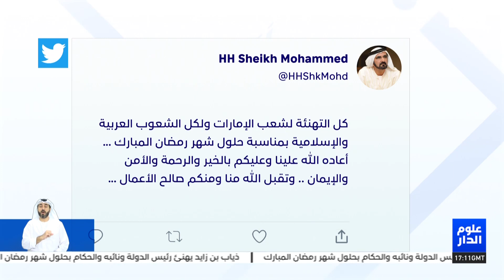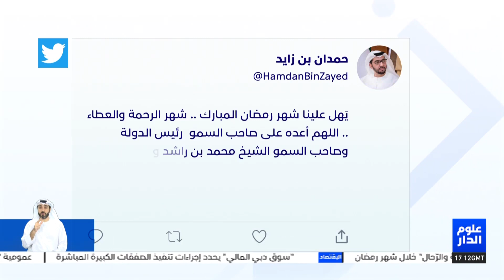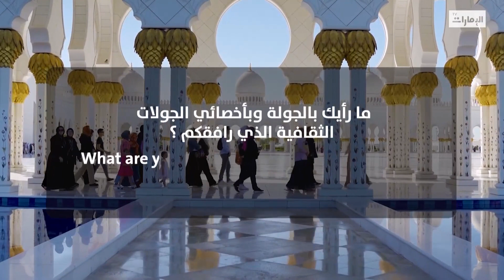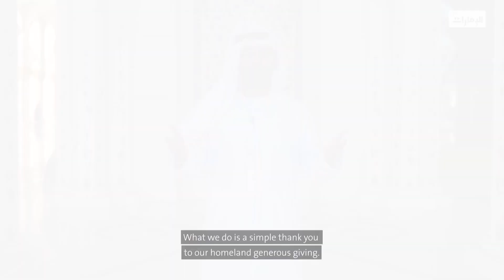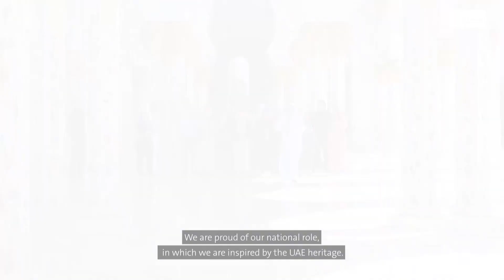نشرة أخبار علوم الدار المحلية الثانية من مركز أخبار قنوات أبوظبي - 2023-03-22